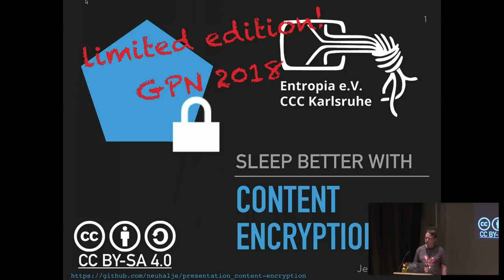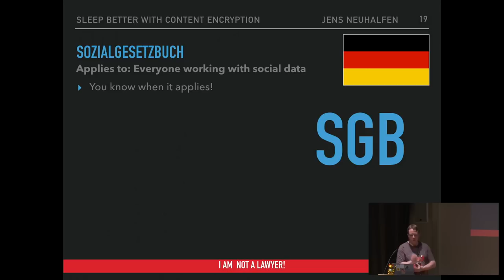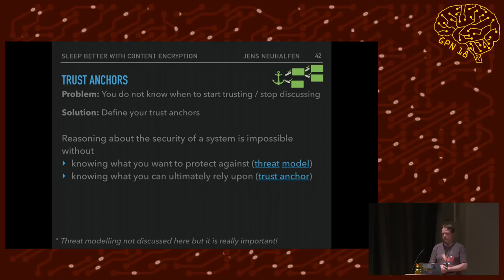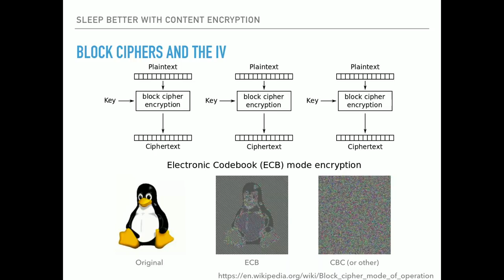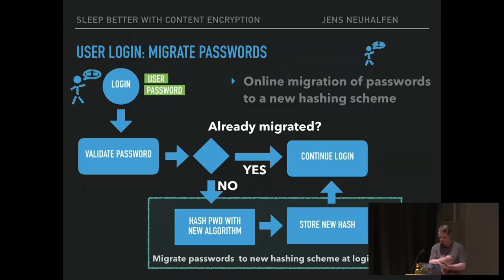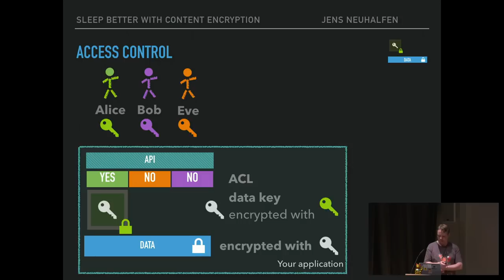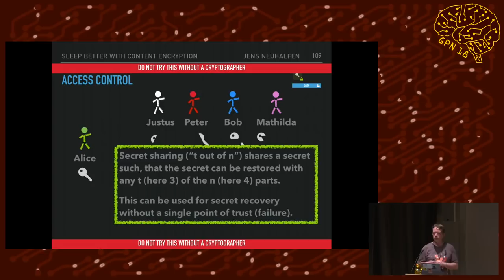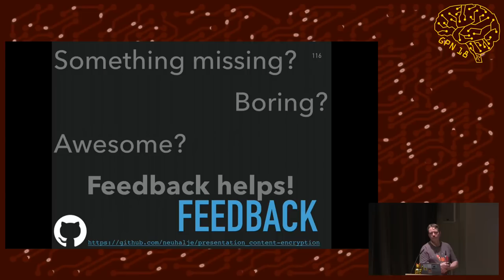GPN18 - Practical Cryptography Patterns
Unprotected data will put not only your customers at risk. Jens' talk will give you actionable advice on how - and why - cryptography can help you and your managers to get better sleep. His talk will illustrate legal and regulatory requirements, and will then dive into a set of cryptographic patterns to get you started on your way to better and more secure software.

Betting all your data on your cloud providers security might not be the best way to exercise your accountability. Protecting data with cryptography can ensure that your last line of defense actually holds.

Jens Neuhalfen